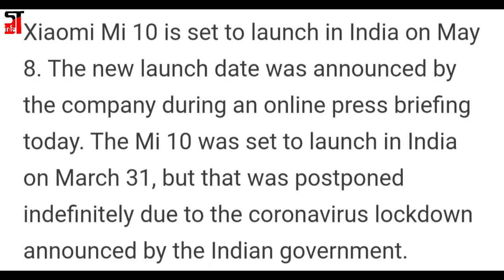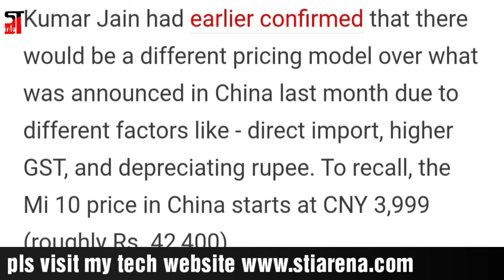Xiaomi Mi 10 Set to Launch in India on May 8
Xiaomi Mi 10 Set to Launch in India on May 8. Xiaomi Mi 10 is set to launch in India on May 8. The new launch date was announced by the company during an online press briefing today. The Mi 10 was set to launch in India on March 31, but that was postponed indefinitely due to the coronavirus lockdown announced by the Indian government.

However, now that the Home Ministry has relaxed restrictions on e-commerce sites to sell non-essential goods in orange and green zones, Xiaomi has decided to go ahead and launch the Mi 10 on Friday, May 8.

Comments me boliye aapko ye phone ke bare me kya kehna hai??